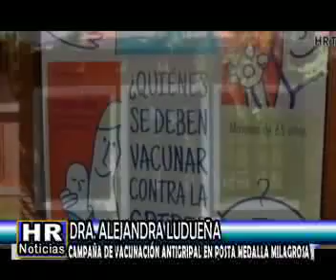DRA ALEJANDRA LUDUEÑA CAMPAÑA DE VACUNACION ANTIGRIPAL EN POSTA MEDALLA MILAGROSA